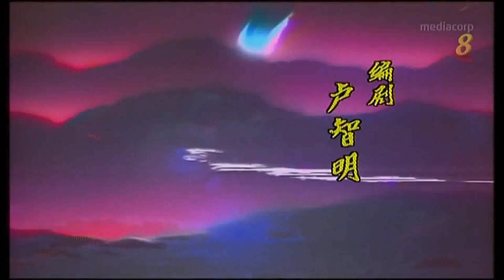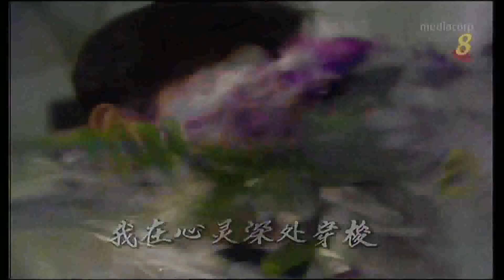迷离夜（刘雪芳 - 一世情柔）